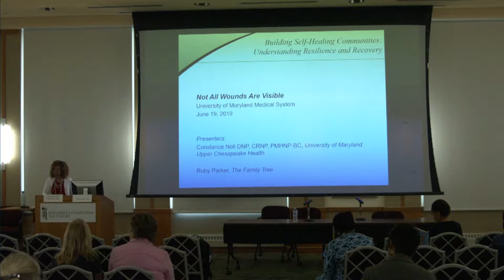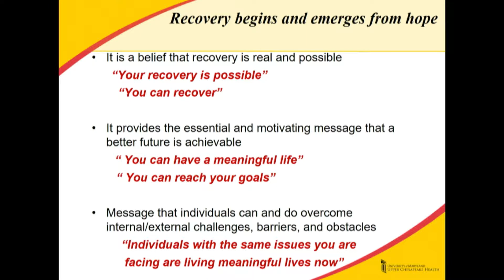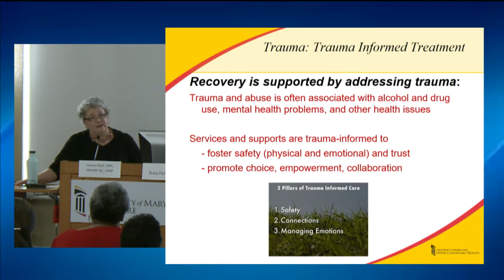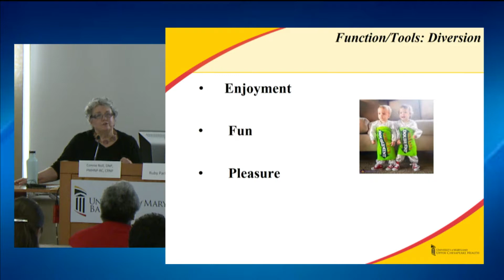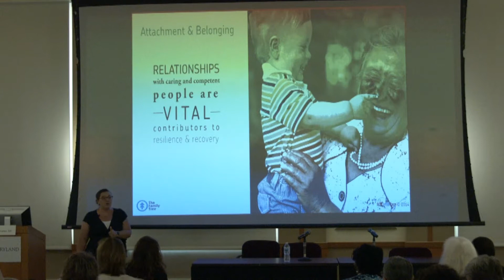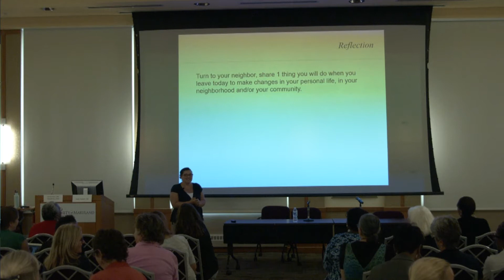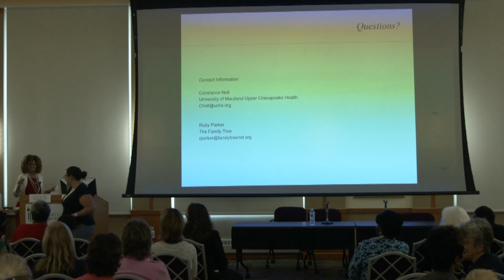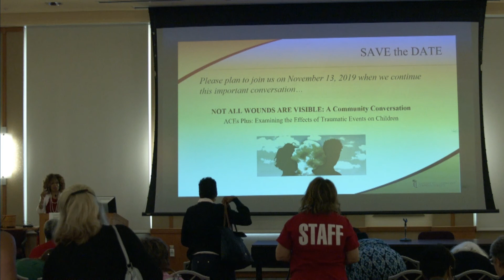Adverse Childhood Experiences Part II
Not all Wounds are Visible: A Community Conversation

Let's talk about how Adverse Childhood Experiences (ACEs) impact who we are